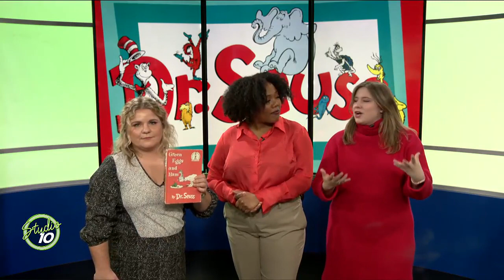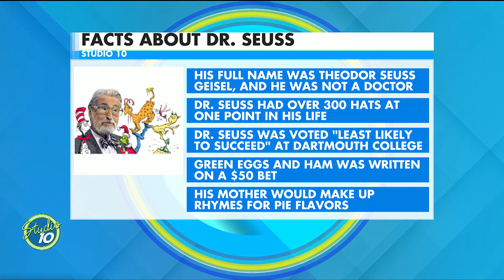Dr. Seuss Day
Born in 1904 and wrote so much more. Green eggs and ham he asked of Sam I Am. We Seuss-ify Studio 10 by trying to guess the book of some of his favorite writings! What is your favorite Dr. Seuss book?